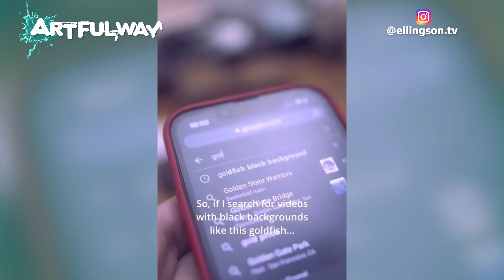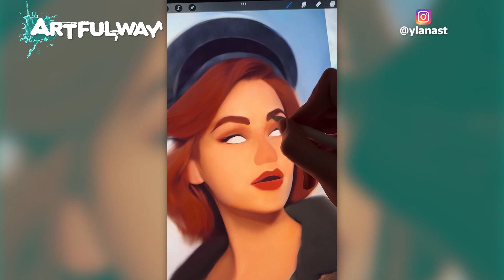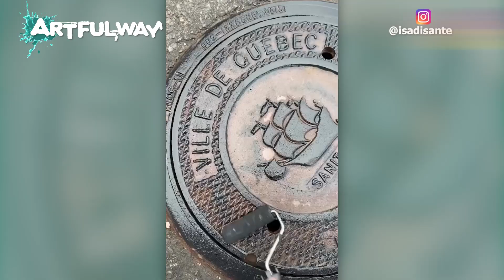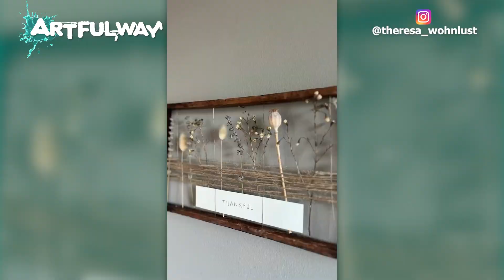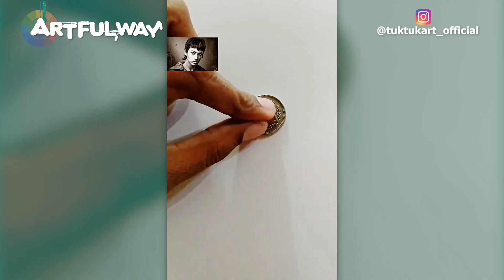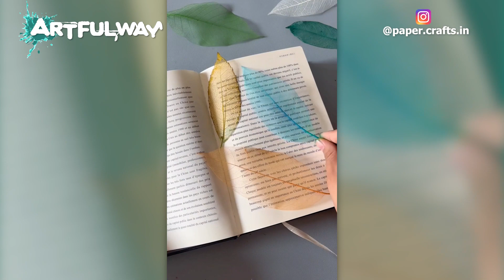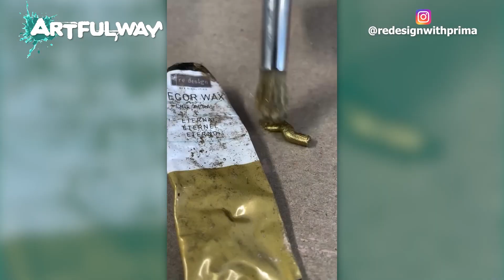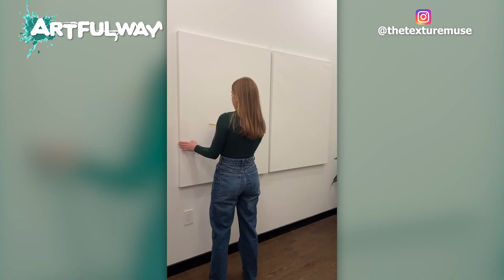😍THE BEST OF ART on Artfulway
✨JOURNEYS INTO THE ART😍

Welcome to Artfulway, your one-stop destination for all things art!
Whether you're a seasoned artist or just starting out, we have something for everyone.
In our videos, you'll discover a wide range of art forms, from painting and drawing to sculpture and photography.
We'll also introduce you to talented artists from around the world, and share their unique stories and creative processes.

🌸We believe that art is for everyone, and we're passionate about helping you unleash your inner artist. So grab your favorite art supplies, and let's get creative together!

😍 Other Creators:👇🏼

❤️A HUGE THANK YOU TO ALL THE ARTISTS WHOSE WORK INSPIRED AND AMAZED US. 😍